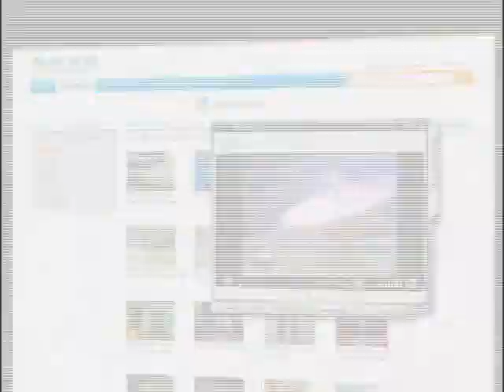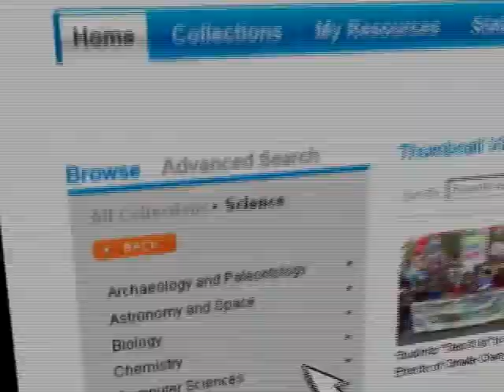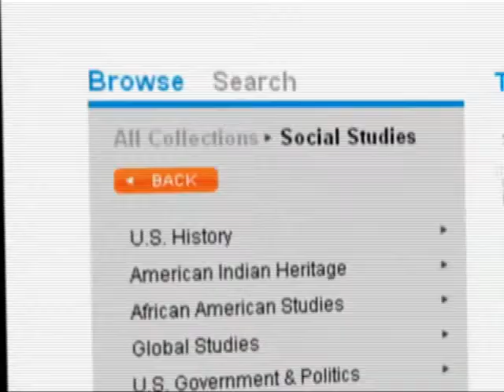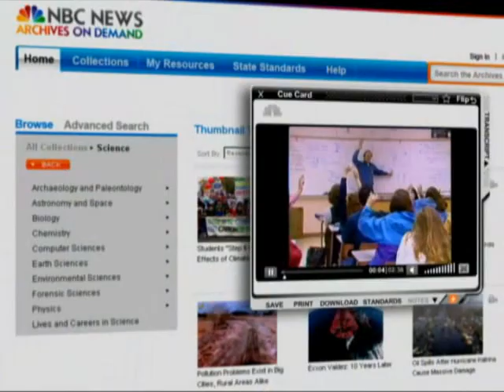NBC Learn VA Department of Education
Brian Williams welcomes Virginia Administrators, Teachers, Parents and Students to NBC Learn.